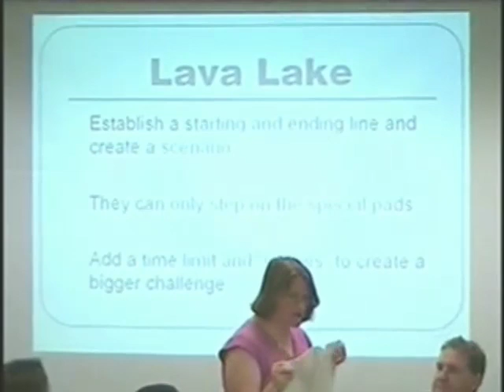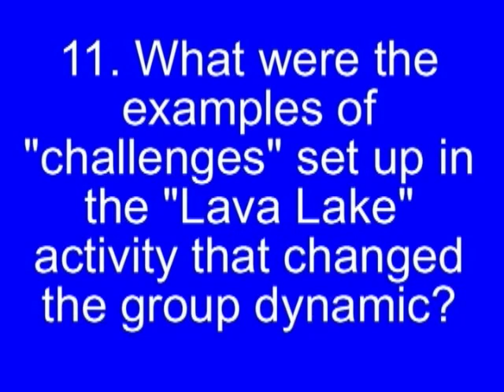Play Therapy: Group Activities that Heal 11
Track #11 of Lecture - Effectively Using the 'Lava Lake' Exercise & Confronting it's Challenges -GA